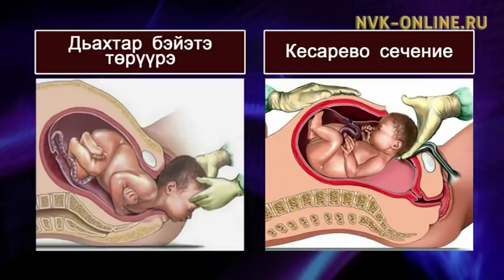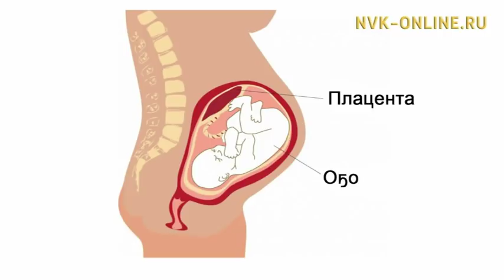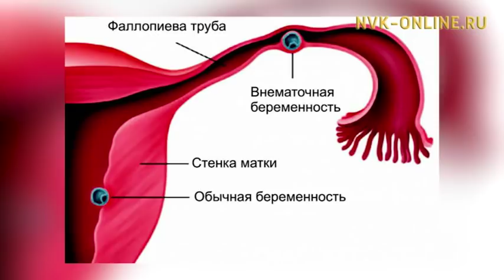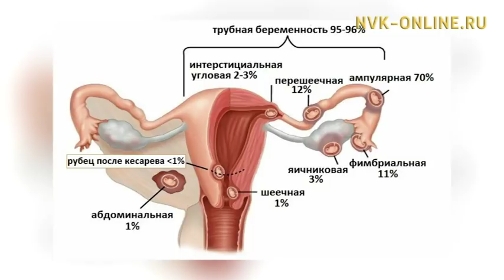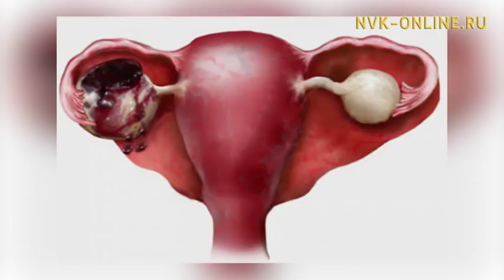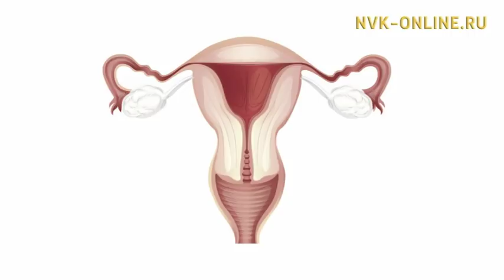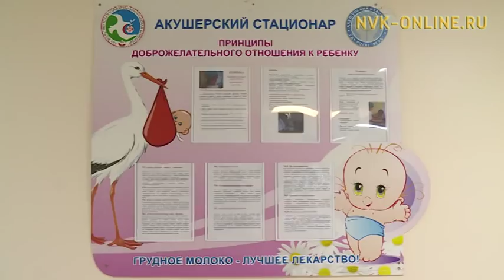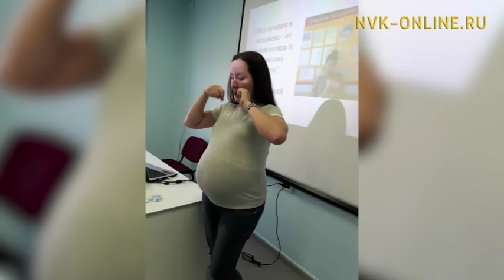Эпэрээссийэ эбэтэр дьахтар бэйэтэ төрүүрэ. "Эмчит" биэрии (16.12.2017)